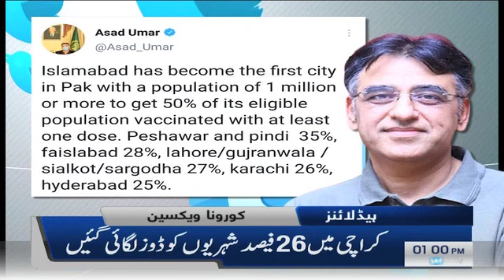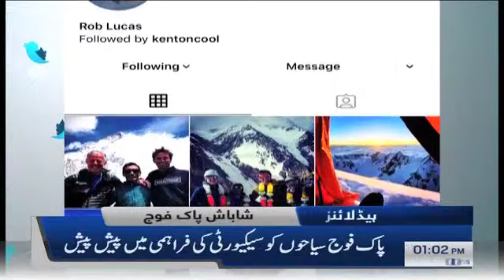Samaa News Headlines 1pm - Karachi main Drive Thru Vaccination center qaim | SAMAA TV